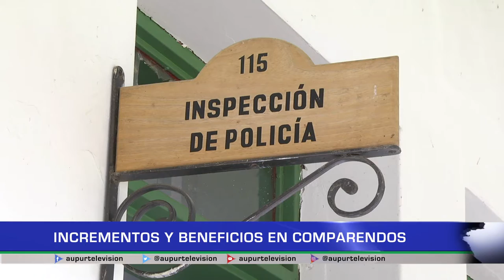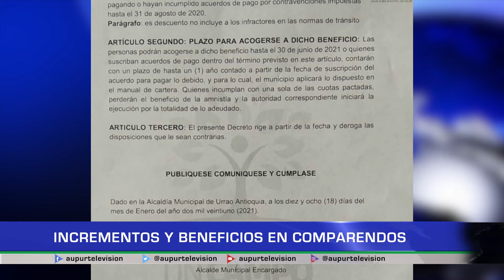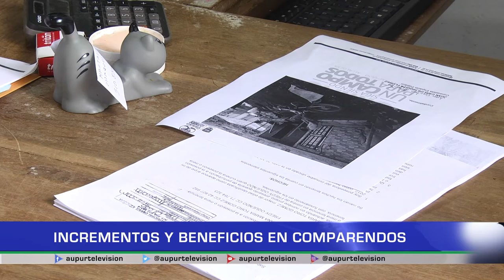Incrementos y beneficios en comparendos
El gobierno nacional realizó una modificación en el cálculo del cobro de
comparendos por código de policía, tan frecuentes por estos días de pandemia, el cambio es de Salarios Mínimos Diarios Vigentes a Unidades de Valor Tributarios o UVT, veamos de que se trata y cuál es el incremento que se genera.